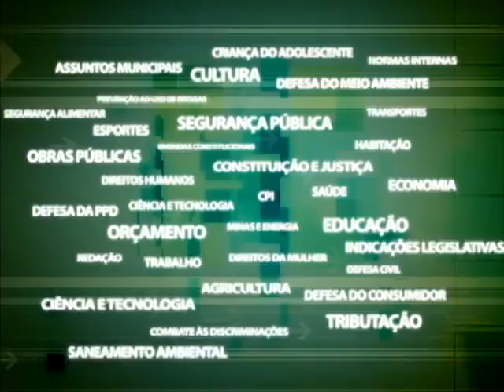Comissão Orçamento - Contas Executivo 2015